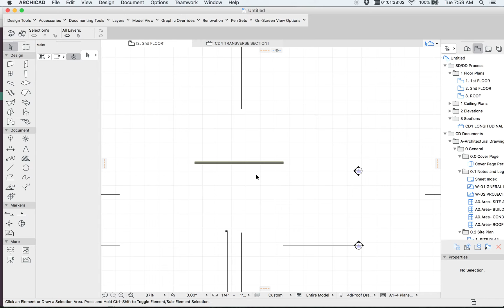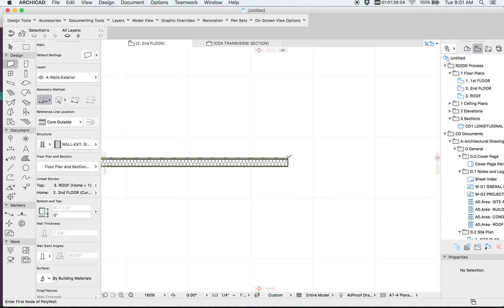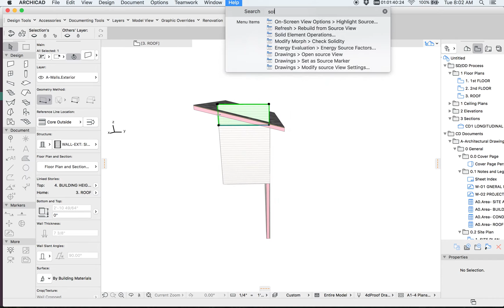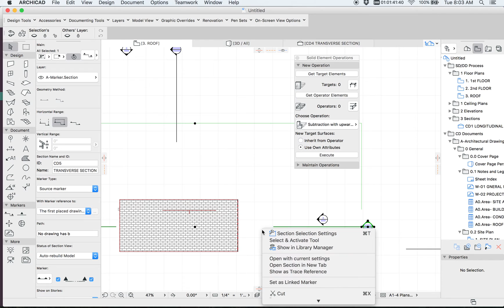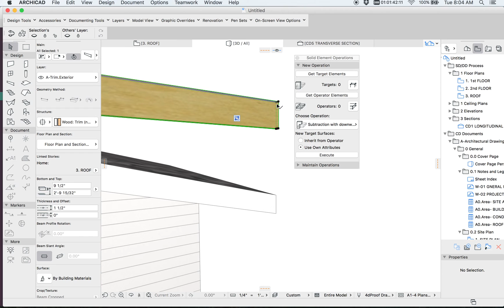Roof Wall Connections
Connecting walls & roofs in ARCHICAD, and adding barge trim to align to roof